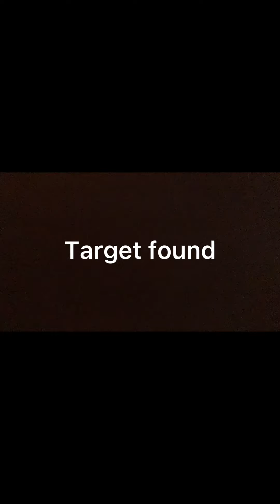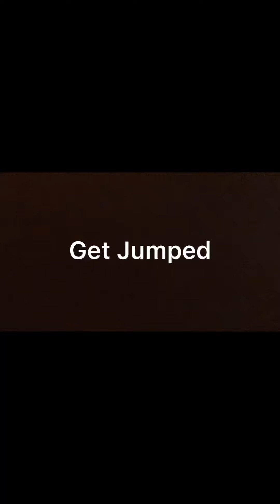A huggie Thuggie documentary